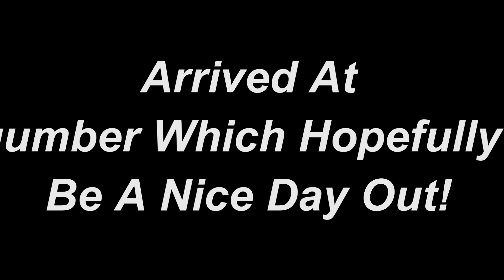Stogumber May 2019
First video of 2019 and had a look around Stogumber station, weather was sunny and warm. Enjoyed a pasty and a cup of tea sat in the sun.
Cought a couple of trains before I had to get back. Hope you like them!